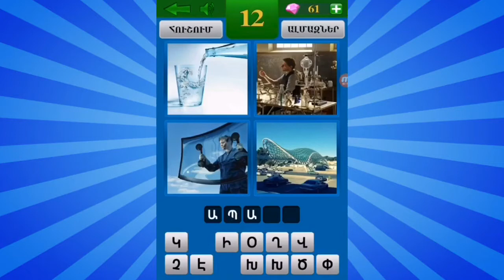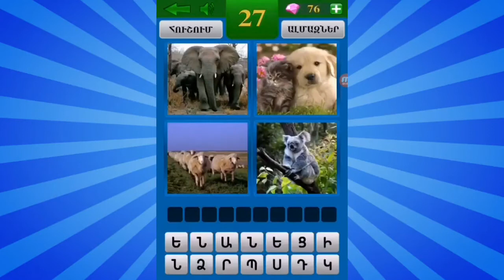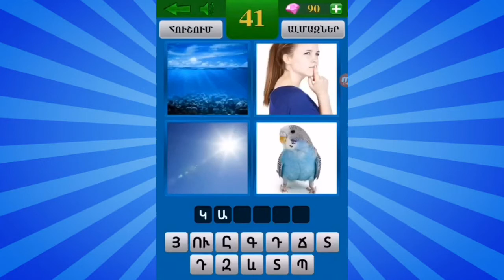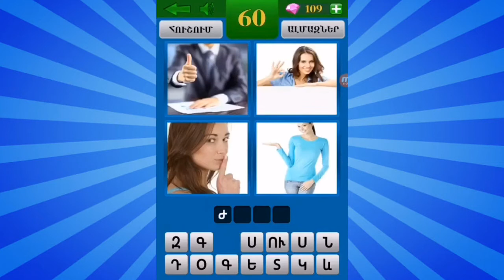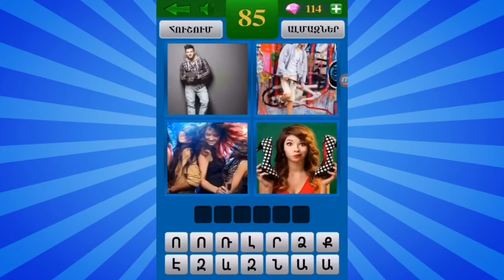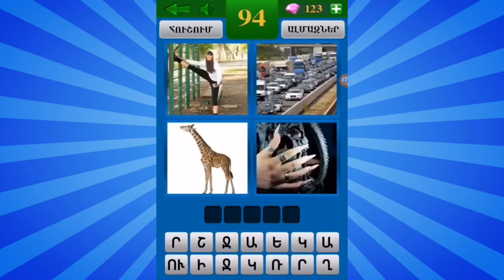4 ՆԿԱՐ 1 ԲԱՌ 1-100